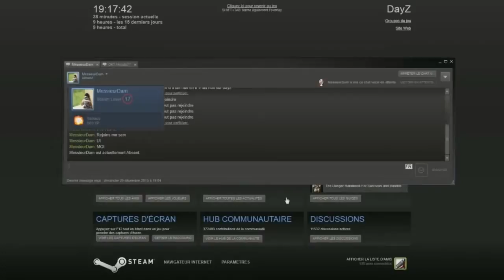DayZ Compilation Fun !